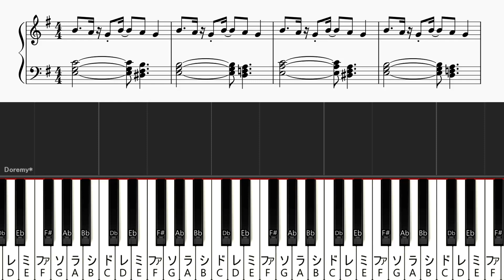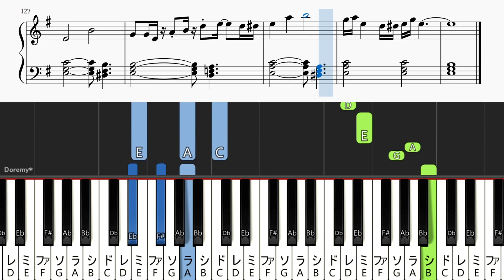【簡単ピアノ楽譜】命ばっかり - ぬゆり (練習用) / It's Just Life - nulut | Easy Piano Tutorial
◆本家様 / Original

◆楽譜
Piascore